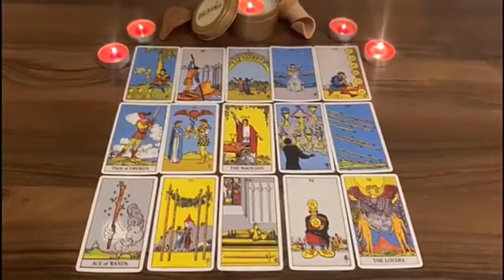AQUARIUS 😱 IF WHAT I SAY DOESN'T COME TO YOU IN 2 DAYS I'LL RETIRE!!🔮 aquarius JUNE TAROT LOVE🩷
Aquarius Love
Aquarius 2024
Aquarius today
Aquarius June